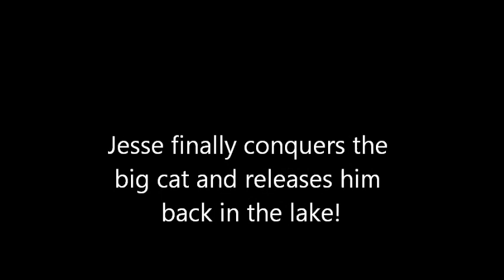PRIVATE LAKE TOUR PART 1 BASS OVERLOAD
Monroe county Private Lake tour 2019 Ardent Rods and reels in action June 1st , 2019